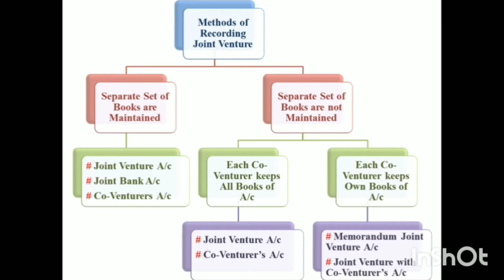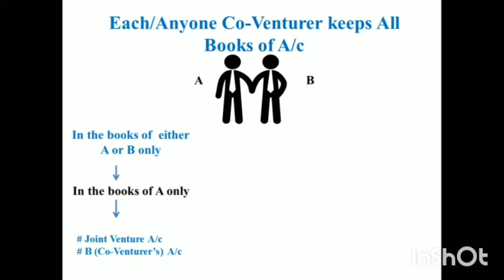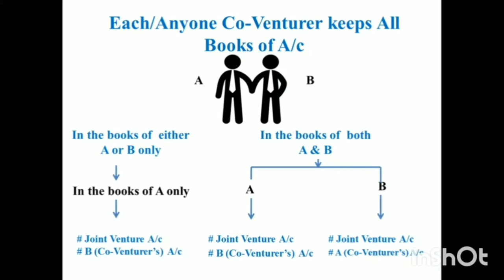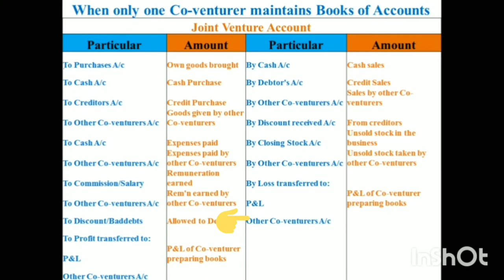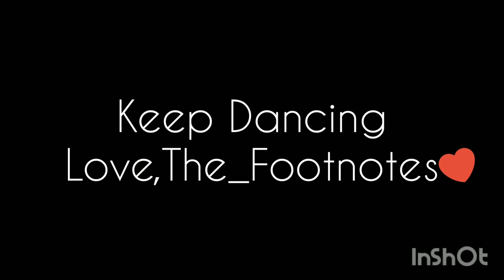Joint Venture-Part 2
Part 2:

This video contains very easy, bi-lingual description of Joint Venture Accounting when No Separate Set of Books are Maintained and only one Co-venturer Keeps the books of accounts. Preparation of Joint Venture A/c and Other Co-Ventures A/c in the books of a Co-Venturer has also been explained interestingly and methodically.

As this channel is a mix of Accounting and Arts, the further part of video introduces FOOTNOTES, a YouTube Dance channel of a budding dancer & choreographer from the Lake City – Bhopal, Miss Adrija Goswami.

If you are an artist and want to be introduced in Accounting Arts channel, send your request along with a short video showcasing your talent at

Regards
Arti Mudaliar